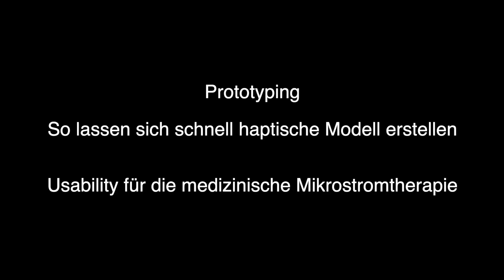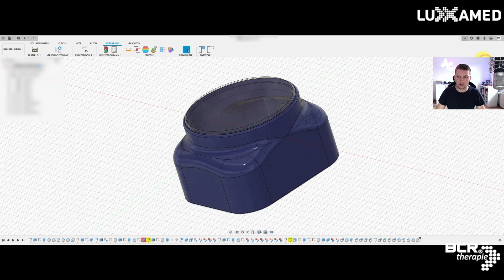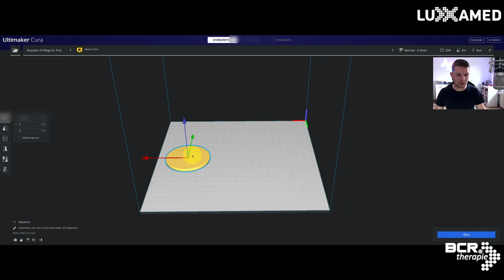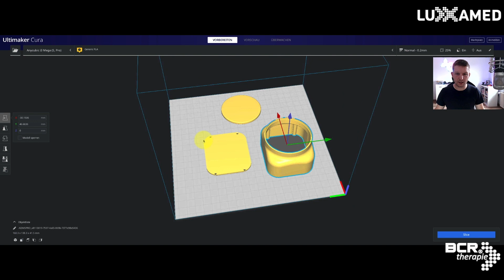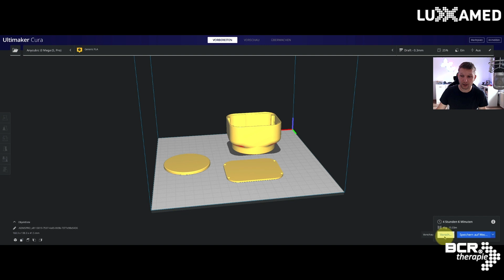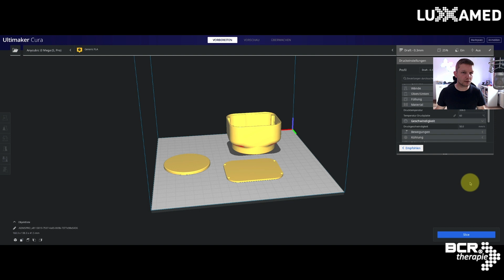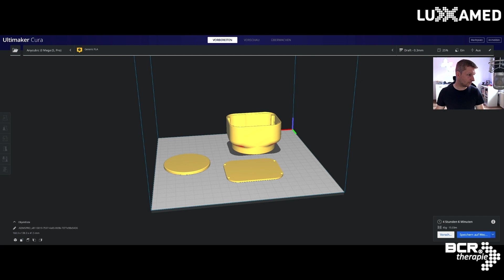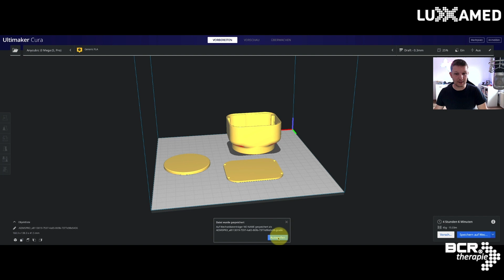3D Prototyping – Usability für Mikrostromgeräte und Medizintechnik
Eine fortlaufende Entwicklung ist in der Medizintechnik ein unumgänglicher Bestandteil. Unter der Überschrift "Research & Development" werden bestehende Systeme fortlaufend überprüft und neue Ideen entwickelt.

Doch müssen neue Systeme, Geräte etc. verschiedene Hürden nehmen um überhaupt als 'marktfähig' bzw. konformitätsbewertet CE-gekennzeichnet werden zu können.

Neben einer vorgeschriebenen Zertifzierung nach DIN EN ISO 13485 (Qualitätsmanagementsystem für Medizintechnikhersteller) muss u.a. auch die Usability (Gebrauchstauglichkeit nach ISO 62366) in einer Usablity-Studie überprüft werden. Das Risikomanagement (nach ISO 14971) sowie die klinische Bewertung laufen in der Regel parallel dazu (aka. compliance engineering).

In diesem kurzen Video zeigen wir eine 'Technik' um über einen 3D-Druck ein schnelles haptisches Modell zur erstellen.